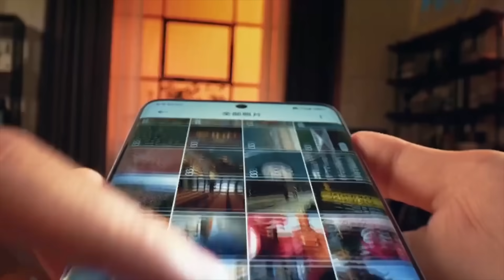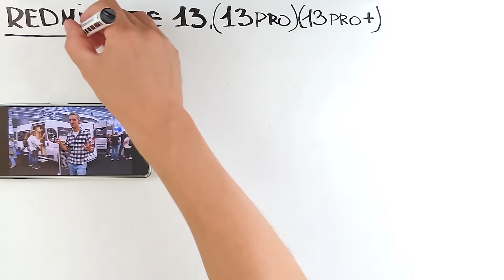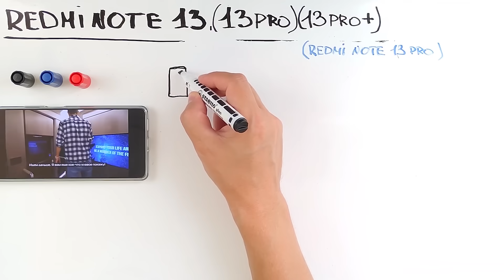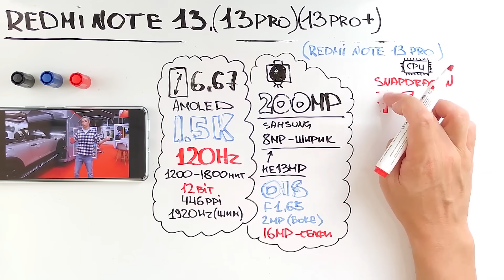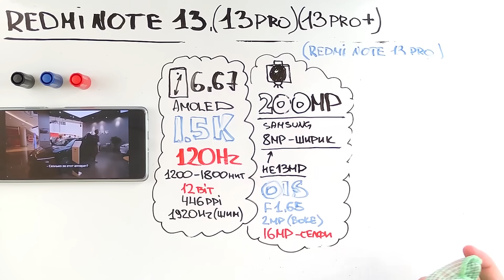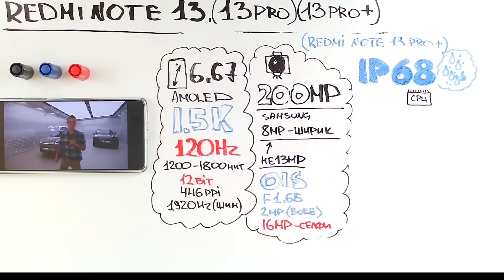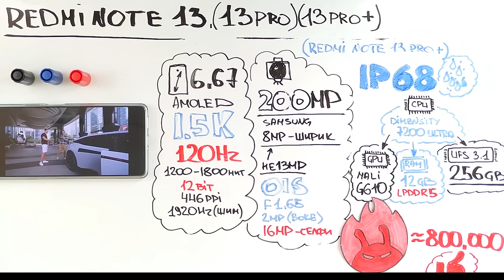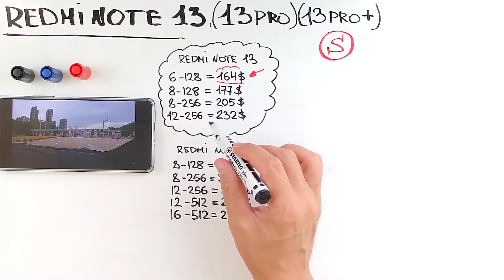Redmi Note 13 Pro+ ЗАВЕРНИТЕ ДВА ПОЖАЛУЙСТА А СДАЧУ ОСТАВЬТЕ СЕБЕ 273 ДОЛЛАРА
🦾🦾🦾Благодарен вам за поддержку канала, меня спрашивали ка это можно сделать, самое простое по ссылке.